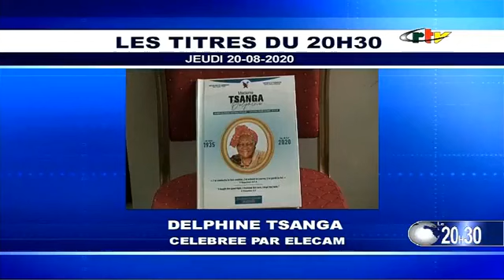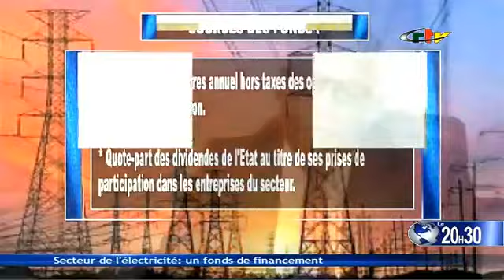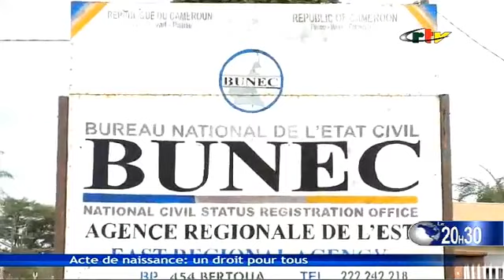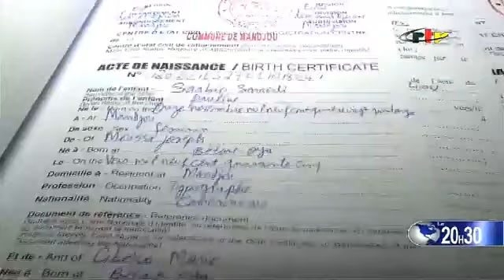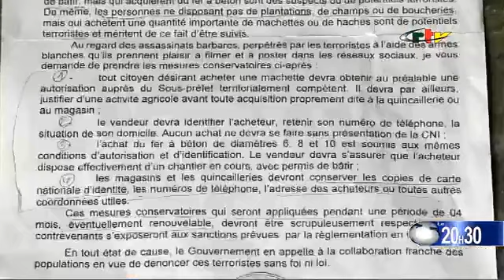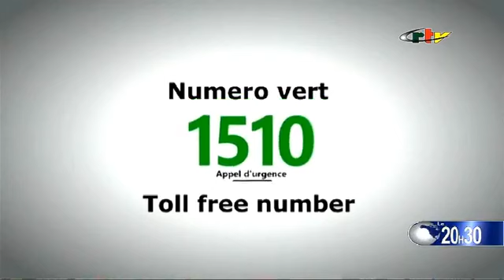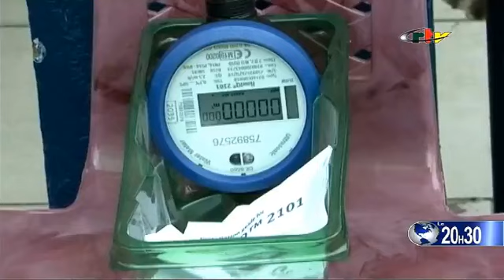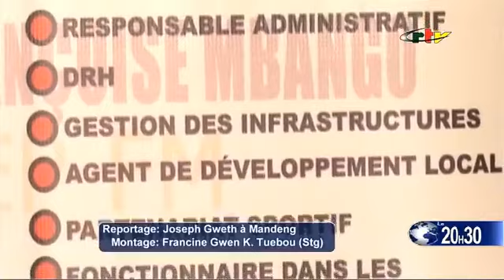Le Journal de 20h30: Electricité, de l'Argent Frais pour le Développement - Jeudi 20 Août 2020